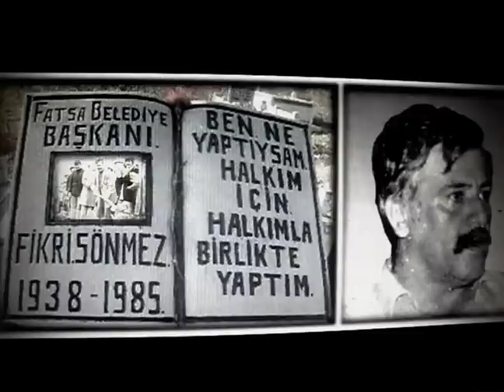Mehmet Gümüş - O Sönmez [(Terzi) Fikri Sönmez'e...Kıyıda rüzgar...]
Söz: Ersin Ergün Keleş

O SÖNMEZ (Fikri Sönmez’e ağıt)

Kıyıda rüzgar, dağlarda pınardı
O, yüreklerimizde bir çınardı
Onunla yörede başladı öykü

Kozasından kurtulan kelebek gibi
Yürümeye başlayan bir bebek gibi
Yarınlarını alıp avuçlarına
Tırmanırlar güneşin al burçlarına

Barut acısı ölüm bu
Sığar mı tabutlara
Sesimiz bıçak gibi
Saplanır bulutlara

Şimdi bir ışık, gecede yıldızdır
O, yüreklerimizde bir filizdir
Anısıyla büyür yeni bir öykü

Kozasından kurtulur, uçar kelebek
Yürümelere başlar güneşten bebek
Yarınlarını alıp avuçlarına